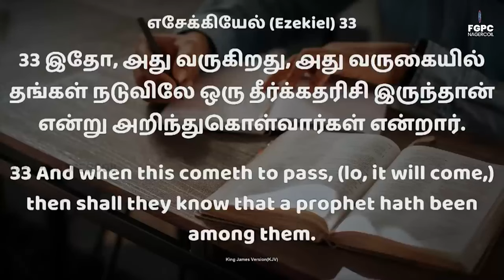நமக்கானது வந்து சேரும்